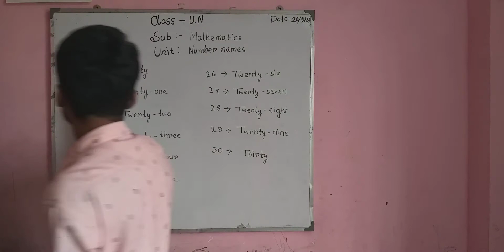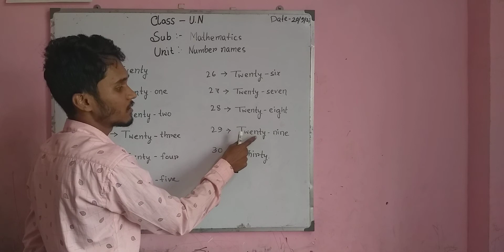U.N :: MATHEMATICS -Number names 20 to 30